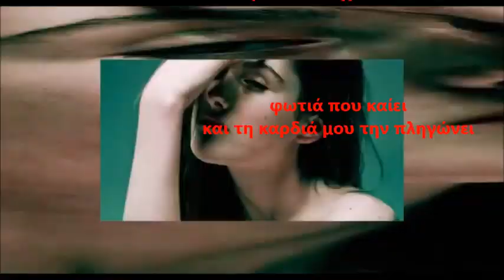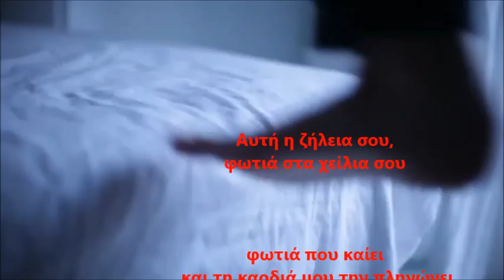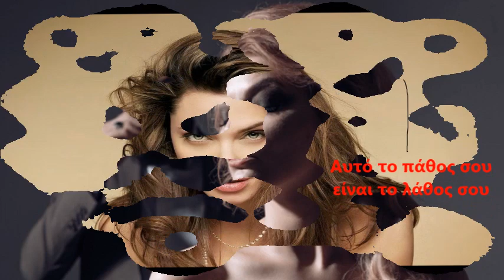"ΑΧ! ΑΥΤΗ Η ΖΗΛΕΙΑ ΣΟΥ"@ ΓΙΩΡΓΟΣ ΣΑΛΑΜΠΑΣΗΣ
ΑΧ! ΑΥΤΗ Η ΖΗΛΕΙΑ ΣΟΥ

Μουσική:   Αντώνης Πουλιάσης.
Στίχοι:        Νίκος Ι. Νικολαϊδης.
Ερμηνεία:   Γιώργος Σαλαμπάσης.

Στα μπουζούκια και στους μπαγλαμάδες ο Αντώνης Πουλιάσης.

Πιάνο: Ελένη Μπελιμπασάκη.
Μπάσο: Στέλιος Φρειδερίκος.
Πλήκτρα: Άκης Μελής.
Kρουστά: Στέφανος Χατζηαναγνώστου.

Φωνογράφηση - Ηχογράφηση - Μίξη ήχων – master:
 Άκης Μελής, Earth Sound Studio, Αθήνα.

Το βίντεο επιμελήθηκε η Ελένη Μέη Ασημακοπούλου.
Ηχογράφημα διάρκειας: 3.09΄
Date: 15 / 06 / 2023
ISRC: GRΝΙΝ 2300047

Παραγωγή:
ΕΚΔΟΣΕΙΣ ΝΙΚΟΛΑΪΔΗ – ΜΟΥΣΙΚΕΣ ΠΑΡΑΓΩΓΕΣ

ΑΥΤΗ Η ΖΗΛΕΙΑ ΣΟΥ
Αναρωτήθηκες ποτέ, τι να μας φταίει,
κι έχουμε φτάσει λίγο πριν το χωρισμό;
Ένα παράπονο στην άκρη σιγοκλαίει
και μας δικάζει κάθε μέρα και τους δυο!...

Αυτή η ζήλεια σου,
φωτιά στα χείλια σου
φωτιά που καίει και τη καρδιά μου την πληγώνει!
Αυτό το πάθος σου,
είναι το λάθος σου
που την αγάπη μας σιγά σιγά σκοτώνει!

Αναρωτήθηκες ποτέ, τι να ΄ναι αλήθεια
αυτή η σκιά που ανάμεσά μας έχει βγει
κι έχει ανοίξει μια βαθιά πληγή στα στήθια,
κι αντί να κλείνει πιο πολύ αιμορραγεί;